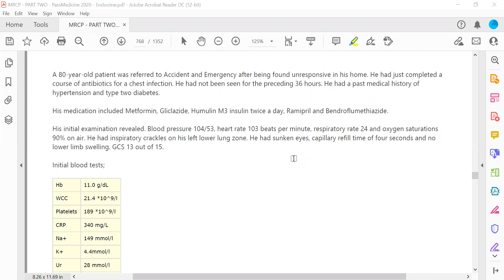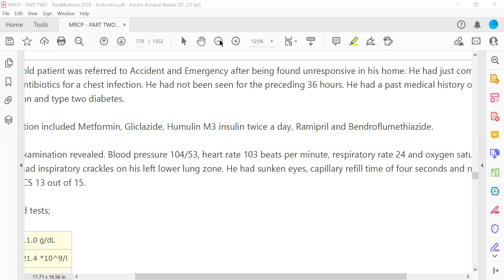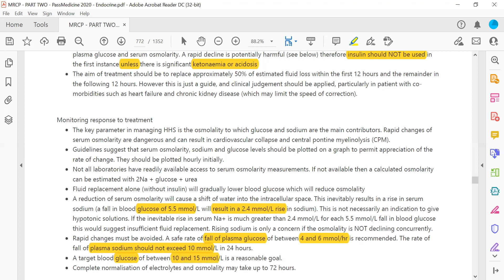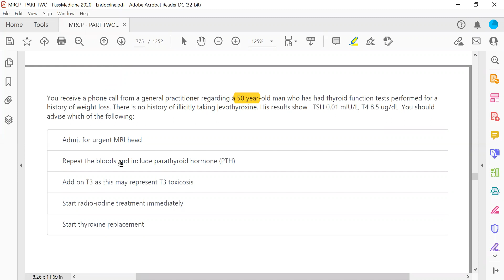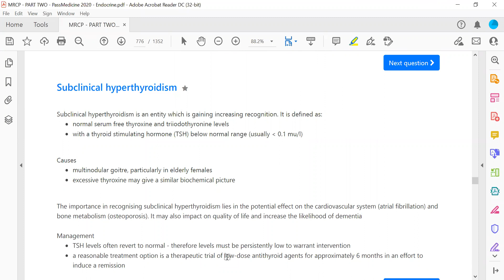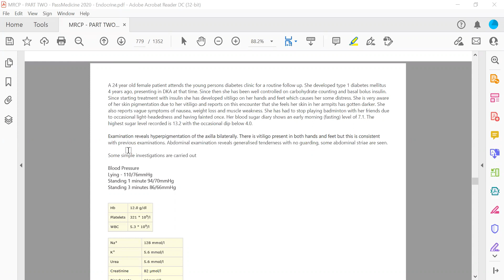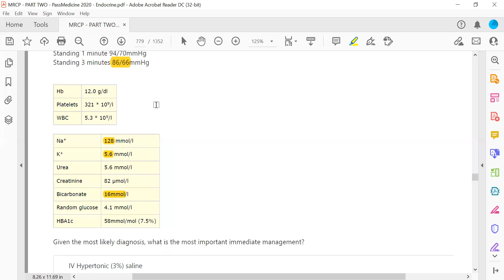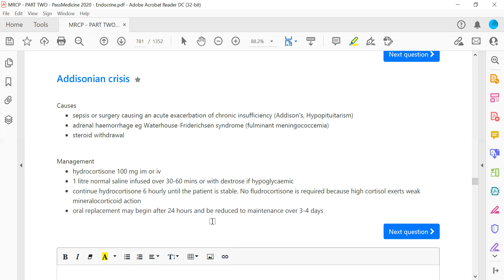MRCP PART TWO PASSMEDICINE 2020 Endocrinology 48